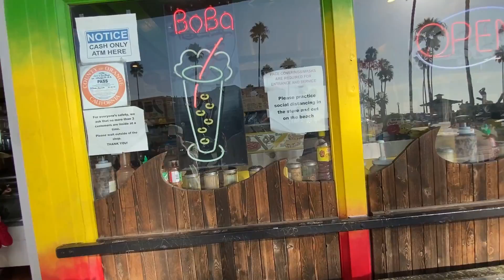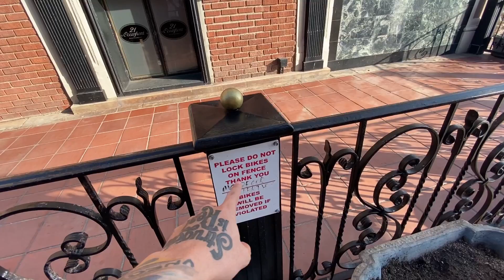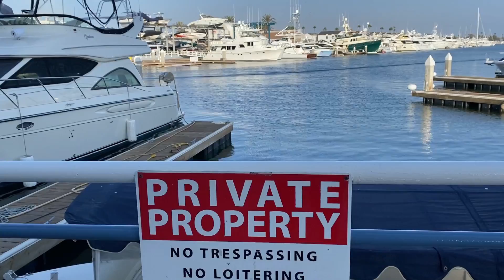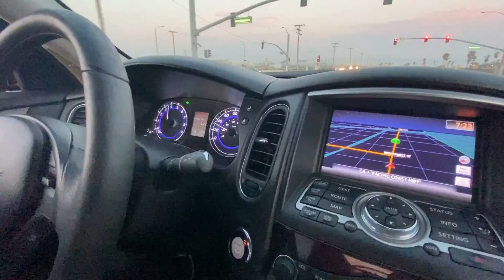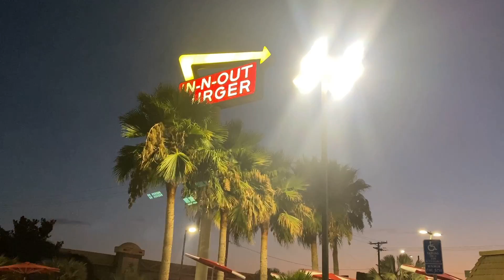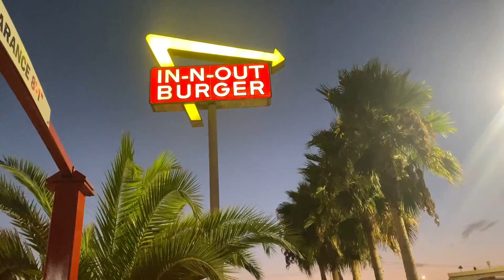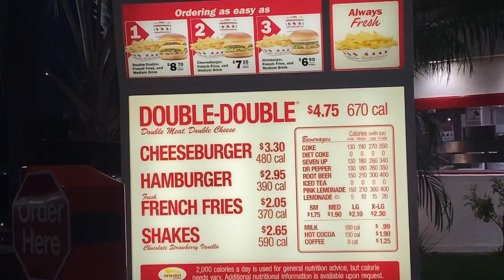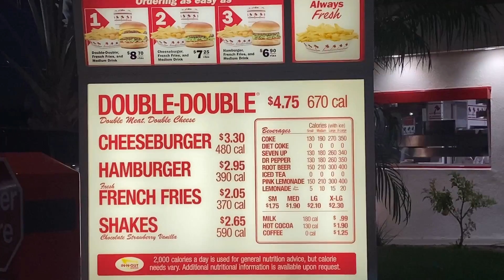Đạp Xe Khám Phá Dọc Bờ Biển Huntington - Newport Beach , California .